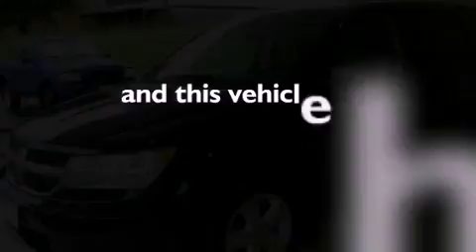2009 Dodge Journey New Philidelphia OH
We are proud to present this 2009 Dodge Journey .

 Year : 2009

 Make : Dodge

 Model : Journey

 Engine : 3.5L 6-Cylinder

 Trans . : automatic

 Exterior : Brilliant Black Pearl

 Miles : 68,882

 Interior : Dark Slate Gray/Light Graystone

 Guess Motors Inc

 457 Stevenville Rd

  , OH 44615

 Welcome to the Guess Showroom !

 The Guess Showroom has been in the same location at 457 Steubenville Road in Carrollton , Ohio since 1933 it is a family owned dealership and has been in the family for four generations . We have been serving our customers for years with integrity and honesty . Beginning in 1933 , our dealership was founded by T . L . Guess and four generations later , it is stronger than ever !

 2009 Dodge Journey  OH